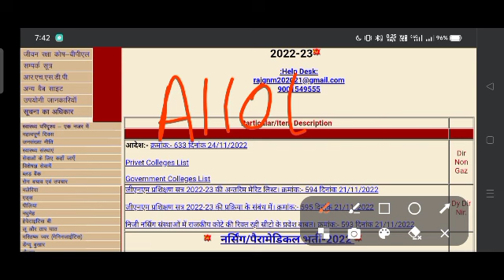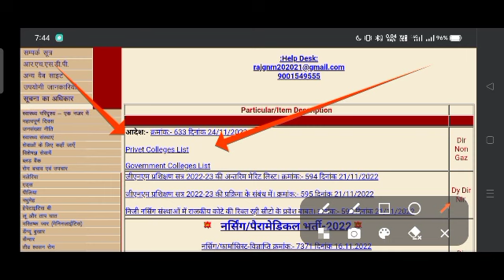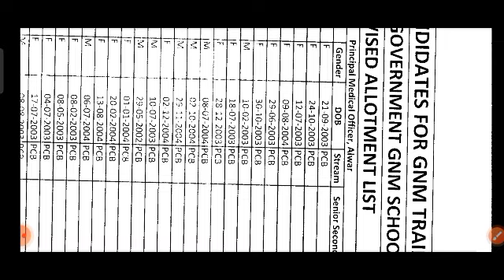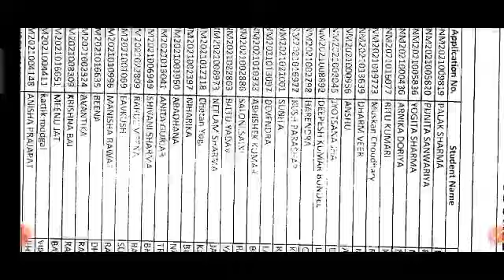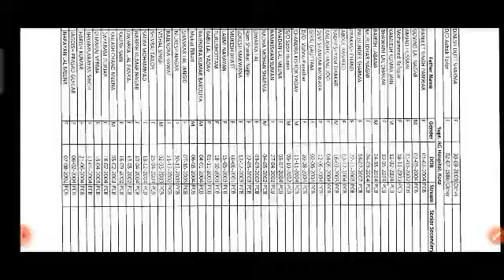Gnm first allotment letter me ऐसे देखे अपना नाम // gnm allotment letter big updated 💥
GNM online admission Form 2022 latest updates,
GNM Online Form process 2021-22 latest updates,
GNM admission Form 2022-23
GNM ADMISSION FORM 2021-22 RAJASTHAN,
admission process,
GNM nursing admission 2022-23
 Rajasthan,